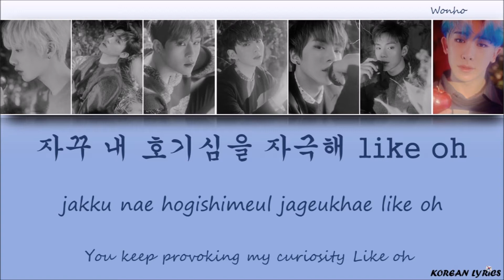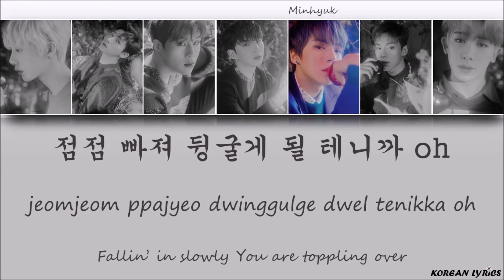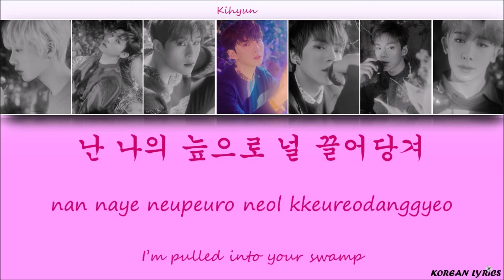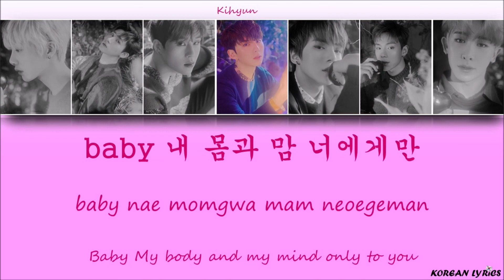Monsta X - Alligator (Han/Rom/Eng) Lyrics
Color Code :
Shownu : Green
Wonhu : Blue
Hyungwon : Orange
Minhyuk : Grey
I.M : Purple
Jooheon : Red
Kihyun : Pink
No copyright infrightement intended ! The song does not belong to me.
Korean Lyrics ;)